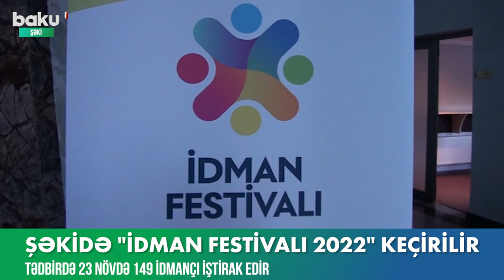Şəkidə "İdman festivalı 2022" keçirilir - BAKU TV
Şəkidə "İdman festivalı 2022" keçirilir